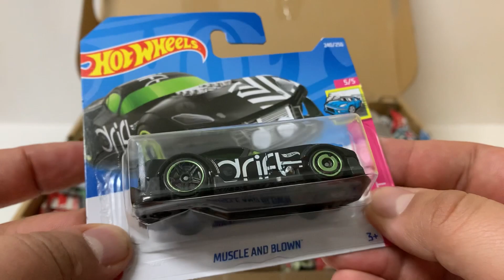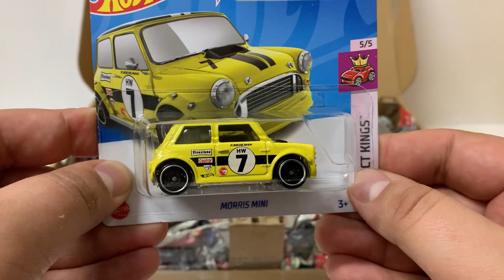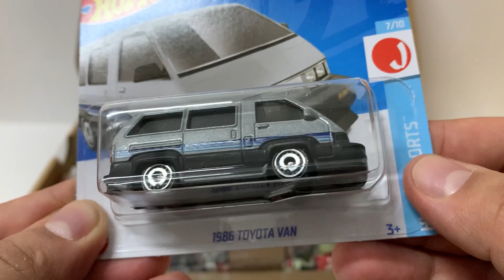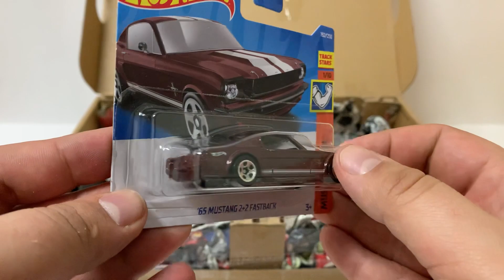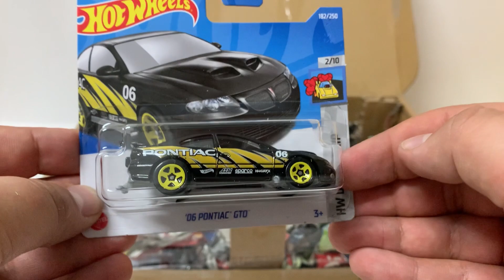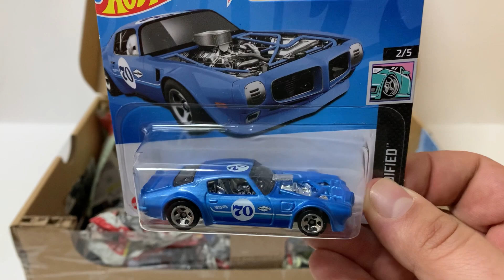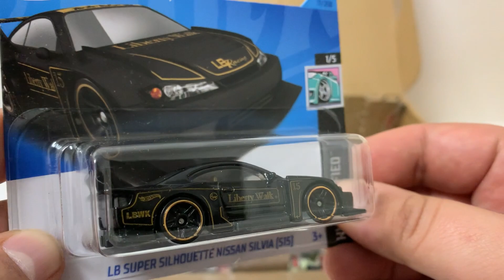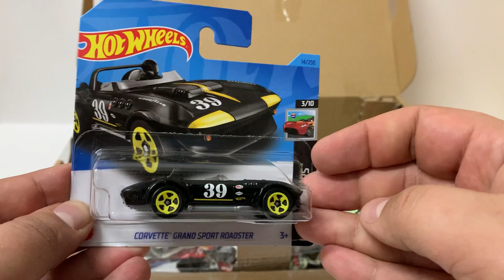Посилка Hot Wheels з Європи. Мейн Хот Вилс 2023, TH, новинки 2022.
Перша посилка машинок Хот вілс з Європи.

Є новинки мейну 2023, і Hot Wheels 2022.

Там великий асортимент, знижки, розіграші. Буду радий допомогти поповнити вашу колекцію.